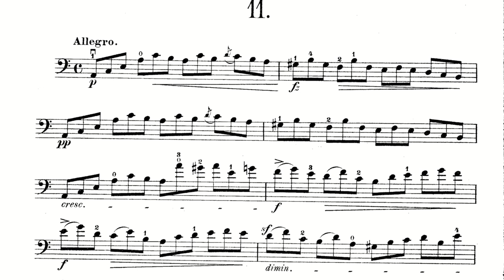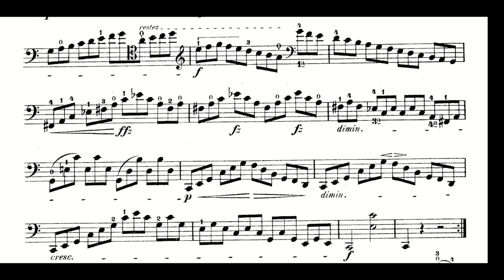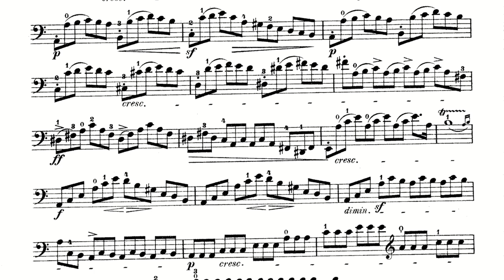Jean-Louis Duport Etude No. 11 for Cello (Score)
Vc - Cirdan Vonnahme